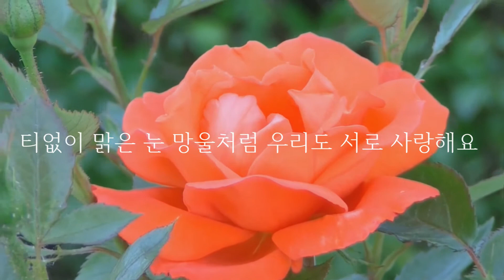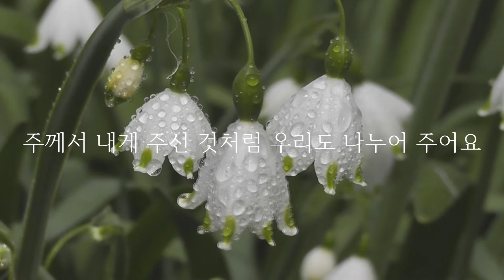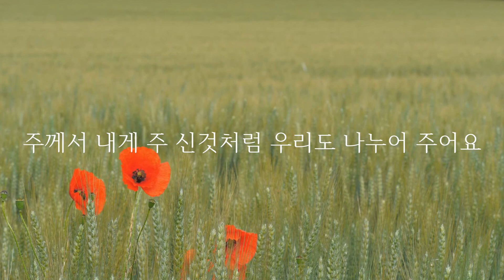나누어 주어요